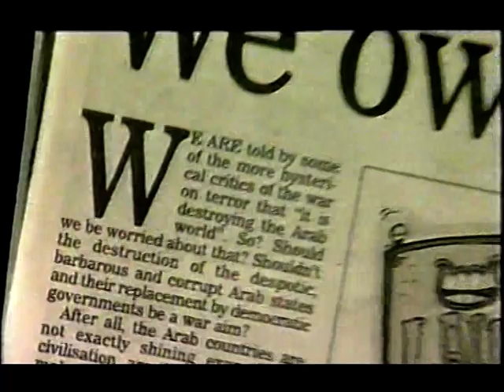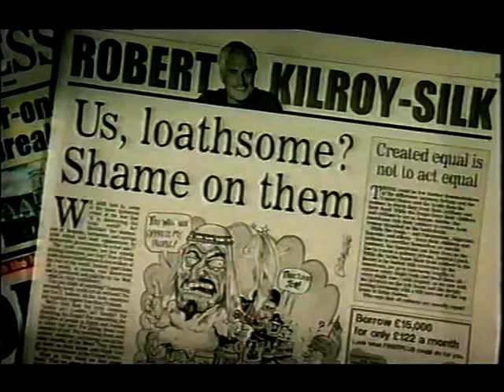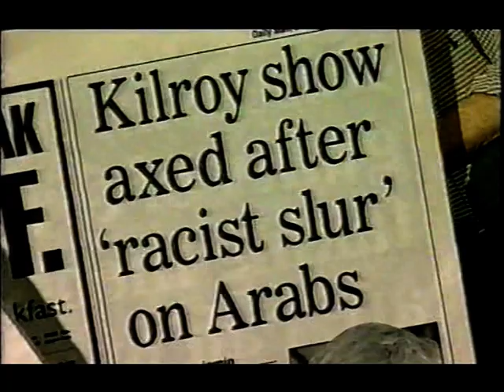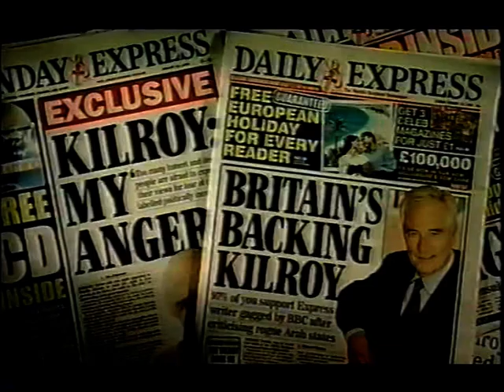ITV Tonight - On the Ropes [Robert Kilroy Silk] (12 Jan 2004)